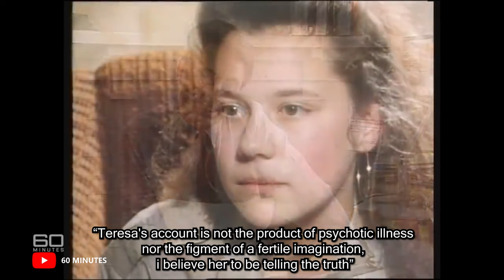DIPAKSA HUBUNGAN INTIM SAMA HEWAN ! SADIS DAN HOROR PARAH!!!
Selama 12 tahun dalam hidupnya, sedari kecil sampai remaja Teressa udah jadi korban dan saksi dari kebrutalan fisik, seksual dan mental dari kelompok pemuja setan neneknya sendiri.
Dari menjadi budak se*s untuk manusia dan hewan, tumbal orang gak berdosa, sampai dipaksa memakan janinnya sendiri!
Sadis dan sedih banget nerds kalo diceritain, mending tonton langsung!

Xx,
Karmela